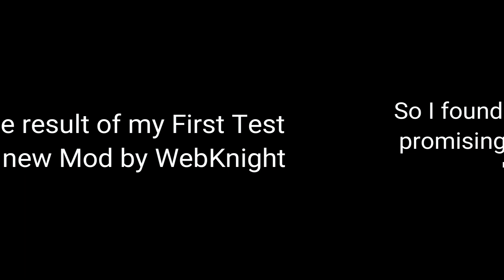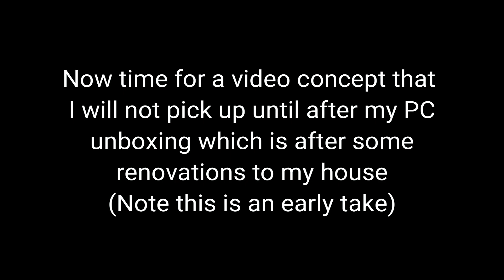WebKnight's Zombie test